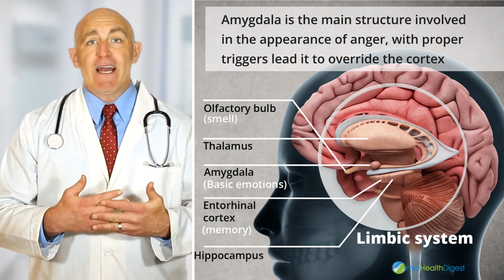Brain Science 101: Anger and Loss of Control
When anger becomes uncontrollable, it may lead to destructive thoughts or actions. But why do we lose control, watch out the science behind the rage?

Ron Desi wants to explore about angry this video; he has a scientific explanation behind the anger. According to him, the brain is one of the most complex systems we have ever encountered, allowing us to function and perform some incredible tasks. But, at the same time, it is the seat of negative emotions, with anger standing at the top of the list.

Note: This video is a part of a joint collaboration between Ron Desi and Consumer Health Digest.

Video Transcript:-

Hello Everyone,

My name is Ron Desi, and today I'm going to talk about one of the most common problems encountered in the modern society: anger. You might have become angry at least once in your life, ask yourself why you lost control so rapidly. Well, there is a scientific explanation behind such matters, and it all begins with the brain.

The brain is one of the most complex systems we have ever encountered, allowing us to function and perform some incredible tasks. But, at the same time, it is the seat of negative emotions, with anger standing at the top of the list. What happens in our brains when you become angry? Why do we lose control?

Here is what you should know on the subject:

1 - When we are angry, we do not actually use the brain cortex but rather the limbic system (home of complex emotions, including anger)
2 - Amygdala is the main structure involved in the appearance of anger, with proper triggers lead it to override the cortex (it will decide whether it is worth getting angry or not)
3 - When the amygdala is active, reason does not matter so much anymore (consequences are not taken into consideration, hence the loss of control)
4 - Fight or flight response - in a matter of seconds, the brain has to decide whether it will "fight" or "abandon" the argument (hormones are released, causing a person to become out of control and say things he/she might regret)
5 - It might take up to half an hour before the proper sense of control is regained (the cortex takes over the amygdala and imposes logic).

So, you see, when we are angry, we are really out of control, at least for time. Knowing this, it is important to remember that a person might need a period of time to calm down and that it is for the best to avoid immediate responses (might accentuate the situation).

If you want to discover more information on anger, other negative emotions and mental health, follow ConsumerHealthDigest.com.

ConsumerHealthDigest.com is the most trusted health website that offers you information, tips and advice on various health related topics like weight loss, joint pain, menopause, pregnancy and other health, beauty, exercise and fitness related topics.